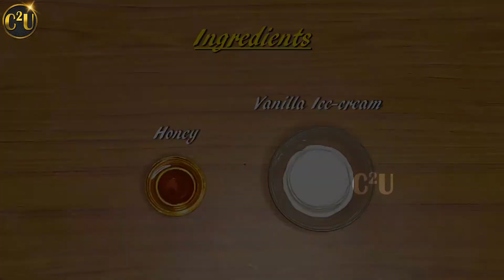3 Easy Summer Dessert Recipes to Beat the Heat | Cook Create Unbox | C2U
Do try this and leave your suggestions in the comment box below :)